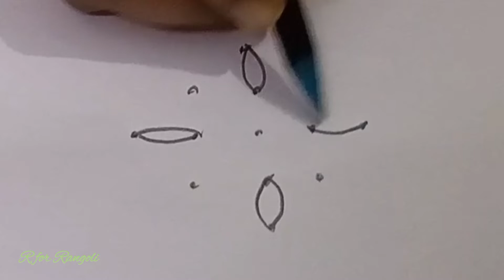Best 5×1 dots daily rangoli design, easy muggulu, kolams l kolangal, rangoli designs, muggulu design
@R for Rangoli
The Best pandaga muggulu ll Rangoli Designs -2 ll R for Rangoli ll Muggulu ll Rangoli designs ll Kolams.